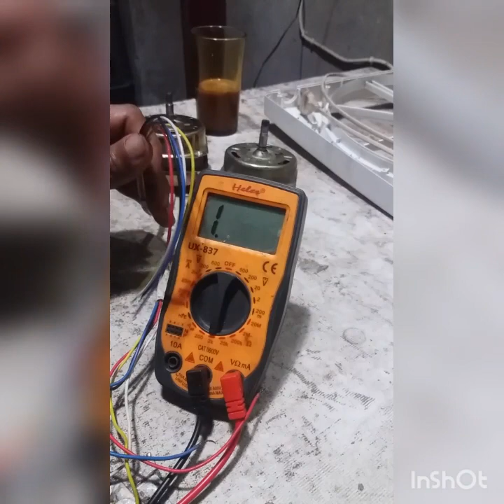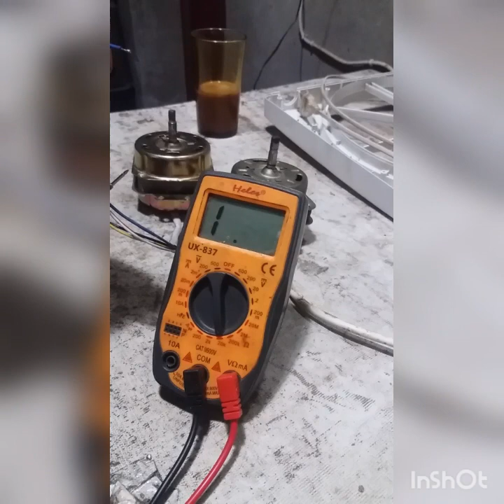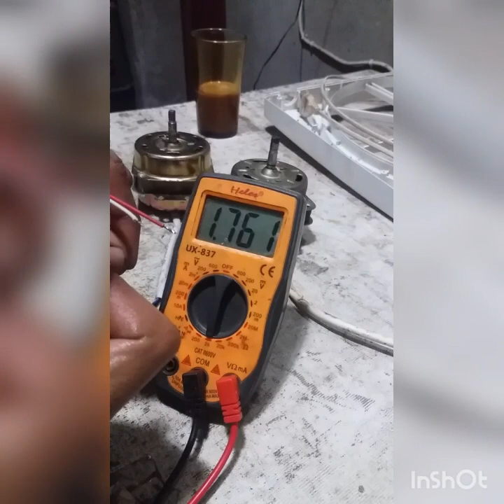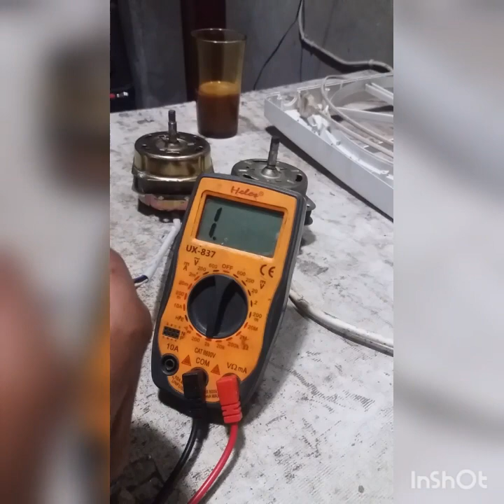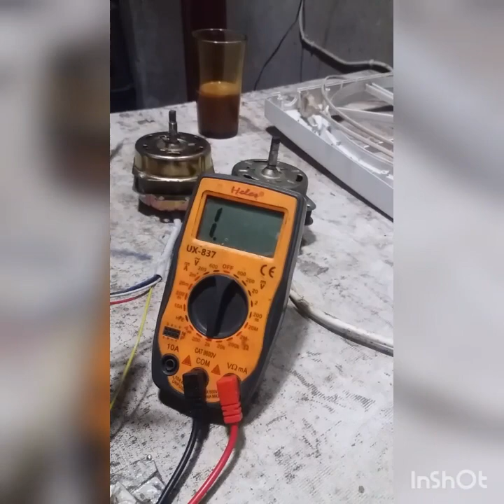Mencri jalur kabel kipas angin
Mencari jalur kabel kipas angin
Kebetulan kali ini kedatangan pasien sbuah kipas angin.kipas ini rusak sepul putusa.langsung saja saya ganti sepul baru.

teg